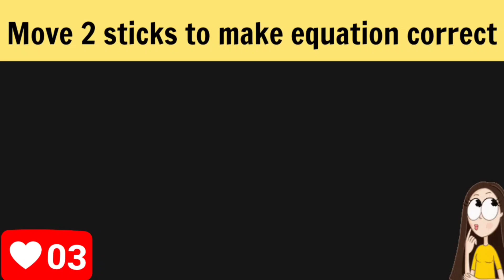Move 2 sticks to make equation correct